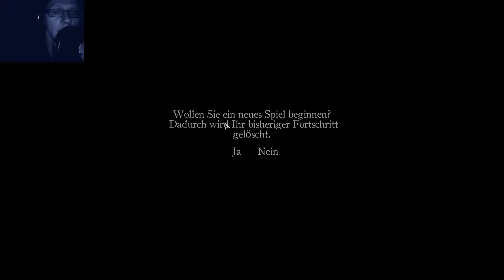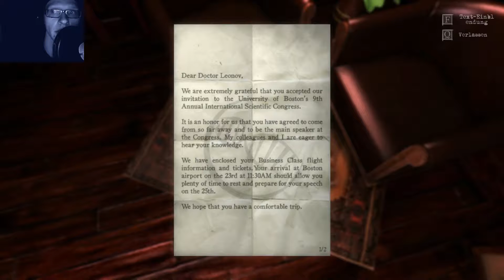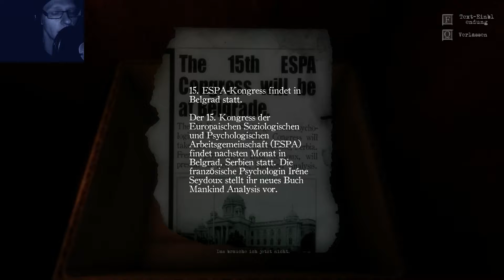The Guest •_•) 001 ★Erkundung im Hotelzimmer★ (DEUTSCH) Horror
Der Indie-Entwickler Team Gotham will 2016 sein Erstlingswerk The Guest veröffentlichen, das sich fast ausschließlich in einem Hotelzimmer ansiedelt. Als ein alternder Wissenschaftler sollen Spieler herausfinden, wer ihn dort eingesperrt hat – und warum.

Der spanische Indie-Entwickler Team Gotham will in der ersten Jahreshälfte 2016 sein Erstlingswerk The Guest veröffentlichen, das er selbst als ein »First-Person-Erkundungsspiel« beschreibt. Dabei gibt es darin zumindest augenscheinlich gar nicht so viel zu erkunden, denn der Titel siedelt sich fast ausschließlich in einem heruntergekommenen Hotelzimmer in den 1980er-Jahren an.

Dort finden sich Spieler in der Rolle des alternden russischen Wissenschaftlers Evgueni Leonov wieder, für den der Raum zum Käfig wurde. Erst beim Durchforsten jeder Ecke und jedes Winkels des Zimmers sollen sich Hinweise darauf finden lassen, wer ihn eingesperrt hat - und vor allem warum. Trotz des überschaubaren Ausmaßes des Szenarios sollen sich dort etliche Puzzle absolvieren und Rätsel lösen lassen.

Dabei wird nach und nach auch Dr. Leonovs mysteriöse Vergangenheit enthüllt. Offenbar sind auch Flashbacks Teil des Spiels, während denen der Protagonist an seinem Geisteszustand zweifelt.

Der Release von The Guest soll zum Download über Steam erfolgen. Team Gotham hat auch schon die Integration der Virtual-Reality-Technologie Oculus Rift bestätigt, die aber keine Voraussetzung zum Spielen sei. Erstes Gameplay-Material zeigen wir in dem Teaser-Trailer und in der Galerie unter dieser Meldung